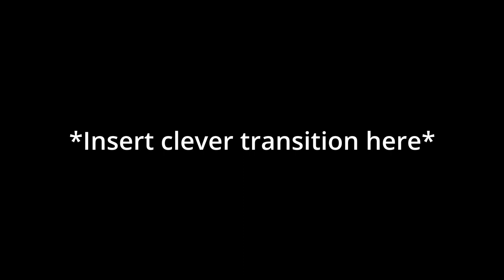TF2 Casual Bingus Edition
I do not own the models used in this video.

and appear in this order

1. Majora's Mask Shop theme: LoZ Majora's Mask
2. Treasure Trove Cove: Banjo Kazooie
3. Vs DeDeDe: Kirby Superstar Ultra
4. Windy & Co.: Conker's Bad Fur Day
(Please don't sue me Nintendo)

Then Jesus said "come to me, all of you who are weary and carry heavy burdens, and I will give you rest. "
Mathew 11:28-30

God Bless you, and keep your head held high.